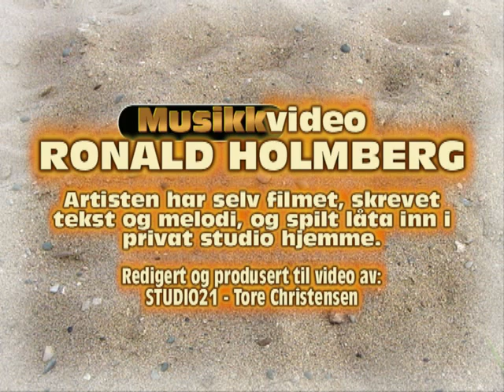DEN KVELDEN VI MØTTES (Musikkvideo/Ronald Holmberg) HQ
(MUSIKK VIDEO) Denne låta har artisten Ronald Holmberg fra Heistad skrevet musikken. Teksten er skrevet av Torunn Brenni Halvorsen. Melodien har han spilt inn i sitt musikk studio hjemme, i  tillegg til at han også har filmet seg selv. Melodi og film hadde urpremiere 30 mars 2010. Filmen er redigert og produsert til videofil av: STUDIO21-Tore Christensen.